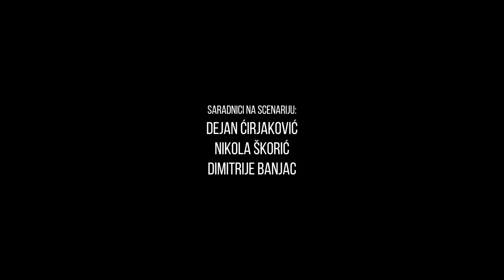Prvi Servis #200 - VRAGOLAN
Telepska moruga...

Autor i scenarista:
Mladen Urdarević

Režija:
Živa Stanojević

Glavne uloge:
Marko Gvero
Dušan Stojanović

U ostalim ulogama:
Tanja Pjevac
Petar Kokinović

Gosti:
Srđan Timarov
Vladan Matović

Saradnici na scenariju:
Dejan Ćirjaković
Nikola Škorić
Dimitrije Banjac

Direktor fotografije:
Silard Kovač

Snimatelj:
Robert Gondi

Snimanje i dizajn zvuka:
Lazar Živanac

Svetlo:
Branislav Milinković

Produkcija:
Stick&Rope

Omogućili vam:
Polovniautomobili.com